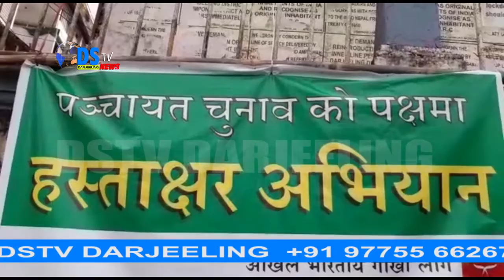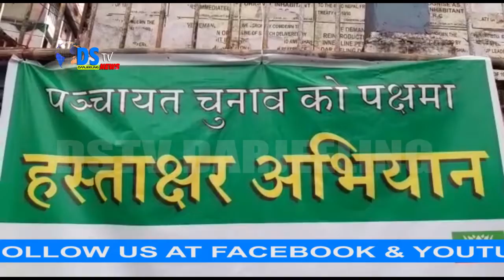DSTVINDIA NEWS 02.10.2020 PART 15 (EX-DSTV DARJEELING)